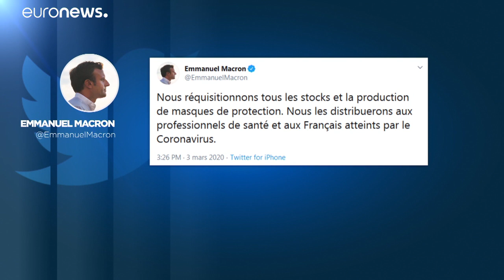La OMS reconoce que el COVID-19 es más letal de lo que se pensaba